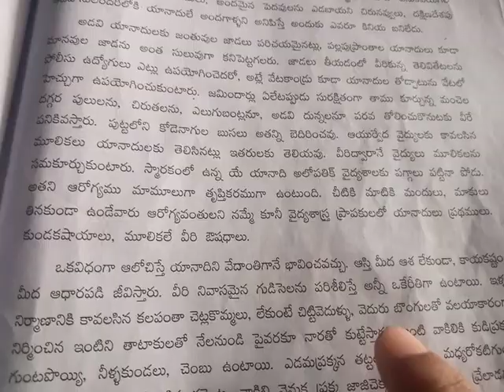6th class Telugu 416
Kavitha Andhra ytstudio 6thclasstelugu Kavitha Andhra ammayi